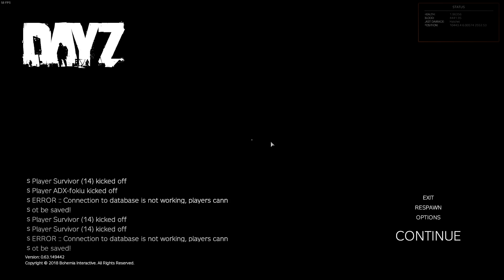DayZ 6 - Falling Through the Map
Falling through the map again?